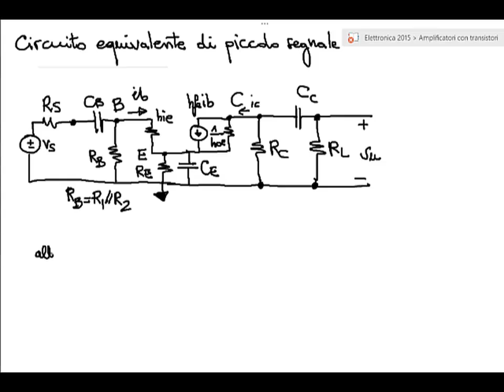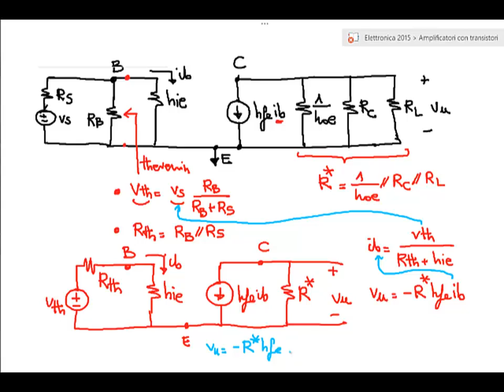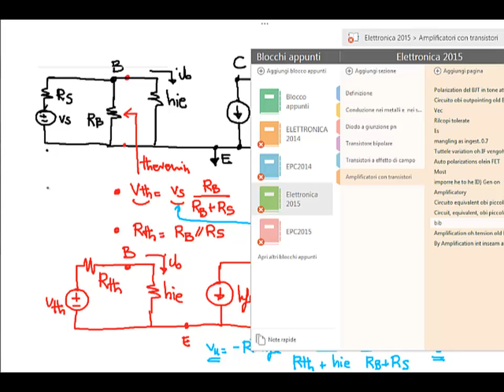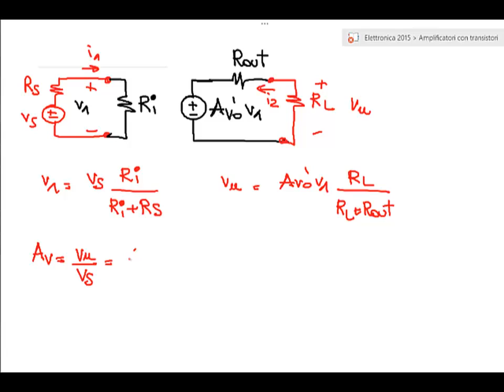Stadio amplificatore a emettitore comune - Lezione - Elettronica 2015